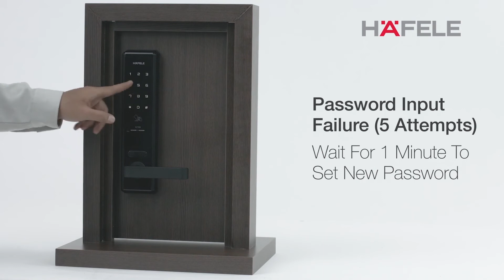[User Guide] Häfele EL7200 Digital Lock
Component, function & set up step-by-step in details.